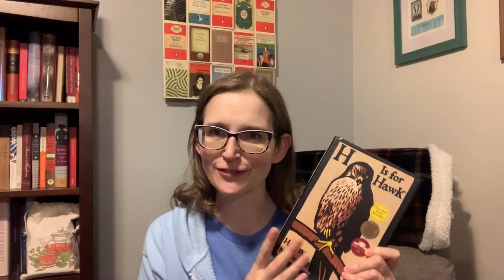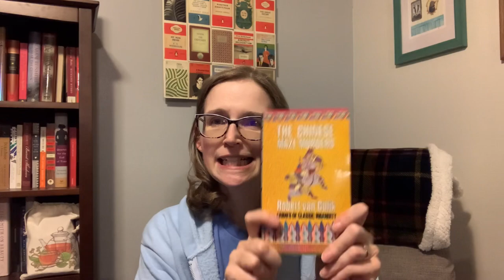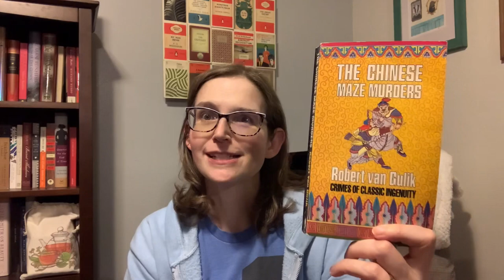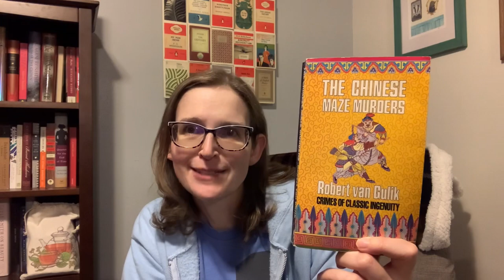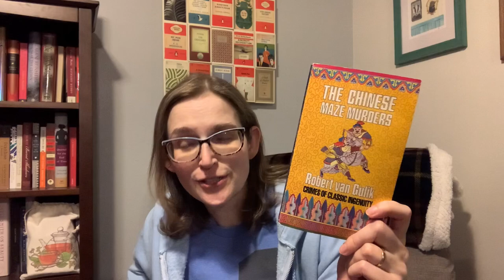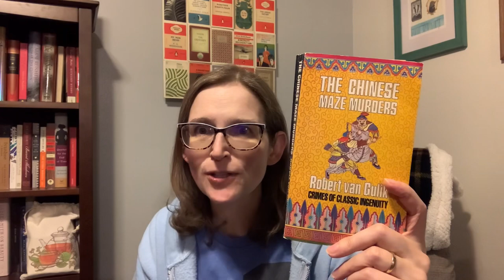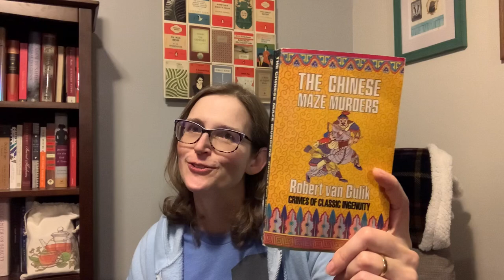Friday Reads: The Chinese Maze Murders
Happy Friday Booktube! What are you up to in April? What events are you participating in or do you have a book you are really excited to read? I am participating in peopleapril but I know there are a lot of great events taking place. I'd love to hear your plans, how March went for you or what you think of the books I mention in this video in the Comments section. As always, if you don't feel comfortable leaving a comment, you can leave an emoji or give this video a thumbs up as a way to say hello!

Books mentioned:
The Chinese Maze Murders by Robert van Gulik (these mysteries are based on original ancient Chinese plots)
Mary Barton by Elizabeth Gaskell